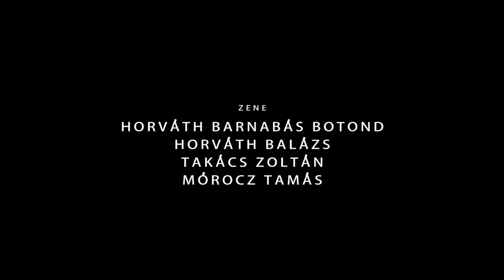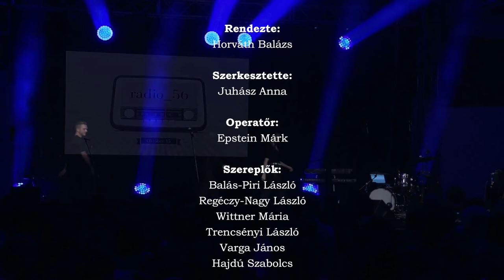radio_56 LIVE @ Bálna Budapest (CAFe Budapest 2016)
Hogyan és miért válik hőssé egy hétköznapi ember? Kiket ragad magával a forradalom lendülete? 1956. október 23-án sokan nem sejthették még a reggeli órákban, hogy napnyugtára – kockára téve életüket – akár még fegyvert is fogva kelnek fel az önkény és az elnyomás ellen.

Balás-Piri László, Dózsa László, Regéczy-Nagy László, Wittner Mária, Trencsényi László, Hajdú Szabolcs, Varga János. Hét ember, hét sors, hét történet a forradalomról. A róluk készült dokumentumfilm köré szerveződő koncerten felhangzó dalok a forradalmi napok verseire készültek. Ezekből a költeményekből ugyanaz a felfokozott lelkesültség sugárzik, mint a korabeli fotókon megörökített arcokról, melyeken jól érzékelhető nyomot hagyott a sorsfordító nap katarzisa.

A videót készítette: Dömötör Tamás

Közreműködik:
Ligeti Gyuri (Žagar), Németh Juci (Nemjuci), Bérczesi Robi (Hiperkarma), Schoblocher Barbara (Blahalousiana), Mórocz Tamás (Bermuda), Pajor Tamás – ének, Simon Kornél – próza, Takács Zoltán Jappán (Soerii & Poolek) – zongora, Vermes András – gitár, Czoller Bence (Marge) – basszus, Horváth Barnabás Botond (Soerii & Poolek) – dob
Szerkesztő: Juhász Anna
Zene: Horváth Barnabás Botond, Mórocz Tamás, Takács Zoltán Jappán
Rendező: Horváth Balázs